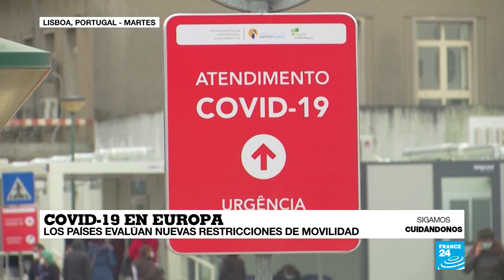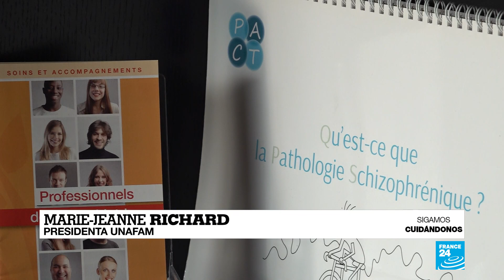Noticias del 2021/01/27 13h00